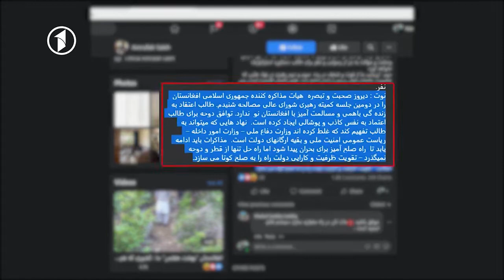طالبان اعتماد به نفس کاذب پیدا کرده‌اند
این سخن امرالله صالح معاون نخست رییس جمهوری است که می‌گوید طالبان اعتقاد به زندگی مسالمت‌آمیز با افغانستان جدید ندارند و نهاد های امنیتی به آنان تفهیم کنند که غلط کرده اند.
به باور آقای صالح گفتگوهای صلح ادامه یابد، اما راه حل تنها از دوحه نمی گذرد.
شورای عالی مصالحه ملی می‌گوید که دور بعدی گفتگوها در دوحه و در زمان تعین شده آغاز خواهد شد.